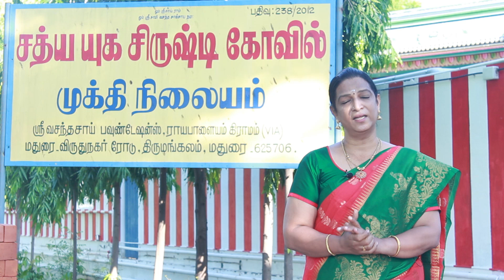மதுரை - சத்ய யுக சிருஷ்டி கோவில் முக்தி நிலையம் | Mukthi Nilayam | Episode-1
108 சன்னதிகளில் 300-க்கும் மேற்பட்ட தெய்வங்கள் அடங்கிய அதிசய கோவில்..
Foundations - Vasanth Sai Foundations
Anchor - Priya Babu
Edit,Sfx,Direct By - Chweet Sathish
Shots - Kutty Kasi & Chweet Sathish
Managing Director - Sri K.S.Venkat Raman
Official Copy Rights - Madurai Mukthi Nilayam
Regards
Mukthi Nilayam Madurai